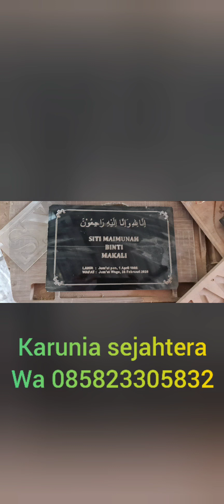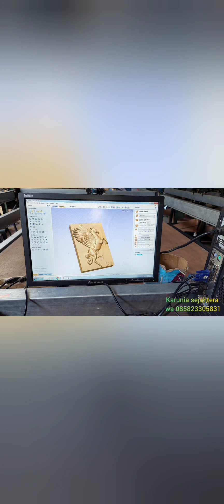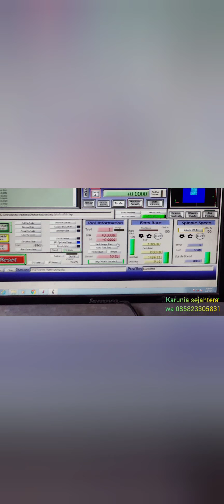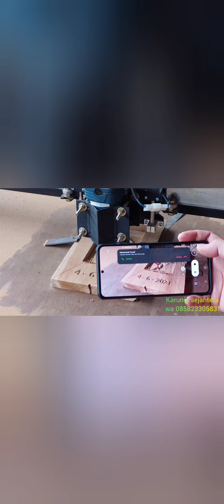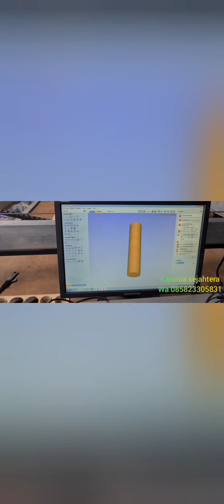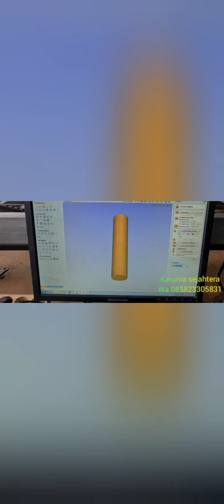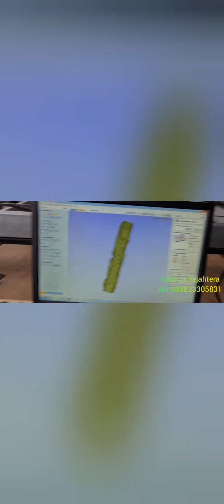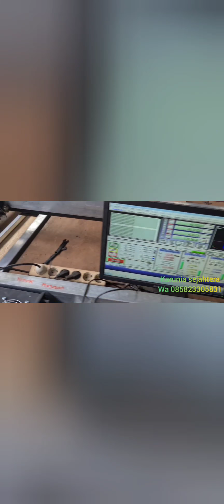cnc router 4axis full triplex harga Rp 26.000.000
CNC router full triplek area kerja 120 * 240 harga 26 juta

Ari Wibowo
Jl.gajahmada no.8 rt.2 rw.7 Dsn.gebangayu DS.kedungdowo
Kec.nganjuk kab.nganjuk jawatimur
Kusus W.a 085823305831